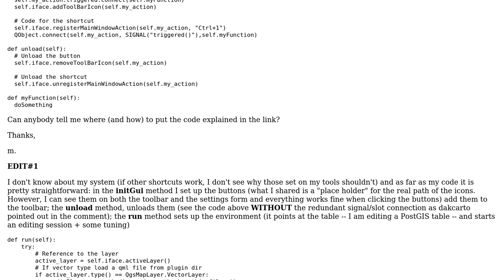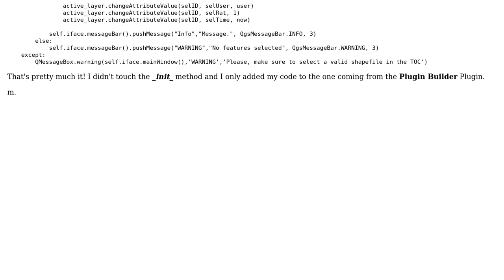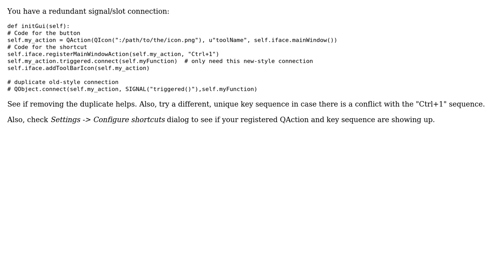GIS: How to call a method by BOTH a button AND a key shortcut?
With thanks & praise to God, and with thanks to the many people who have made this project possible! You are responsible for your own actions.